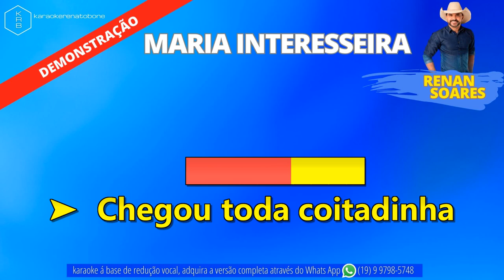MARIA INTERESSEIRA - RENAN SOARES - PLAYBACK DEMONSTRAÇÃO